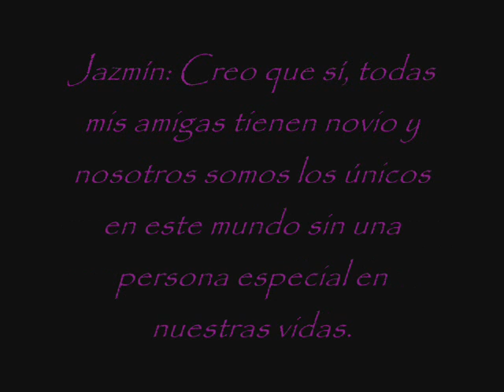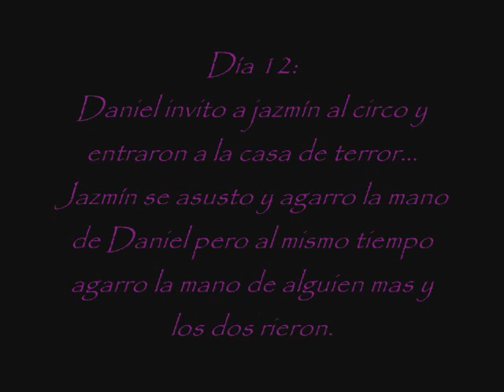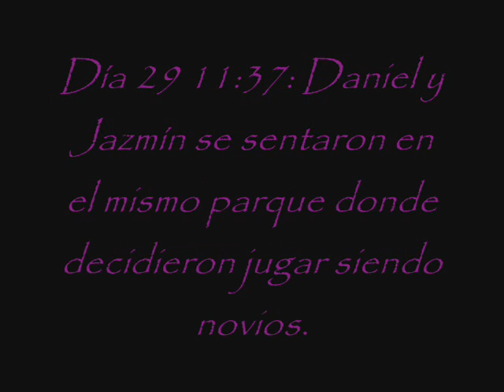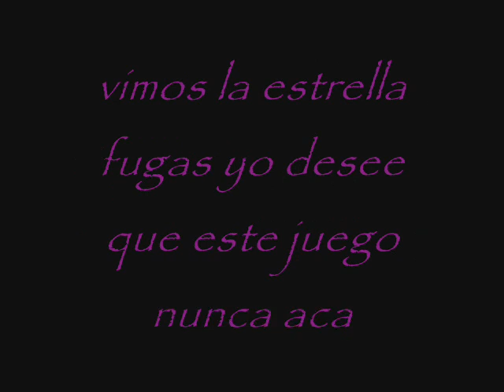♥ MAGO DE OZ - DESDE MI CIELO ♥